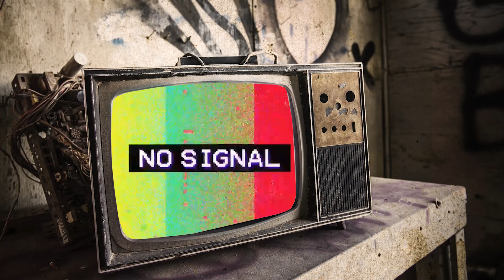Nikocado Avocado is Disabled - Reaction